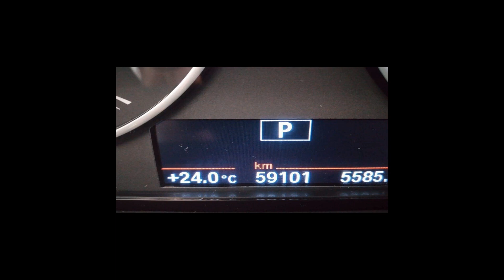Carros da BMW | X1 - 13/04/22 [Links na Descrição]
Ofertas dos melhores carros  BMW pra vocês

BMW/X1 2.0 16V TURBO SDRIVE20I
Ano: 2017/2018

 BMW em São Paulo/SP